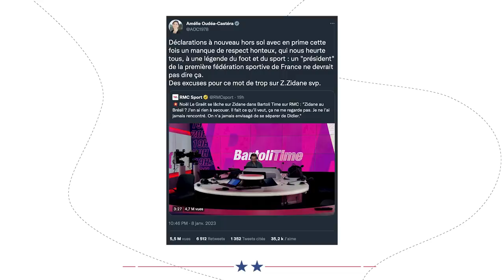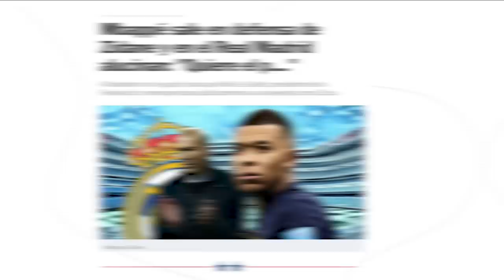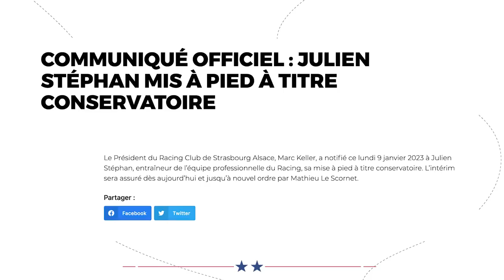La France RÉCLAME la TÊTE de Noël Le Graët | JT Foot Mercato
Au programme de ce JT Foot Mercato : Newcastle prépare un mercato royal, Noël Le Graët poussé vers la sortie après ses déclarations sur Zidane et les officiels du jour.

00:00 Teaser
00:29 Le monde défend Zidane
02:26 La question du jour
02:41 Newcastle mercato XXL
03:56 Les officiels du jour
05:2 L'image du jour